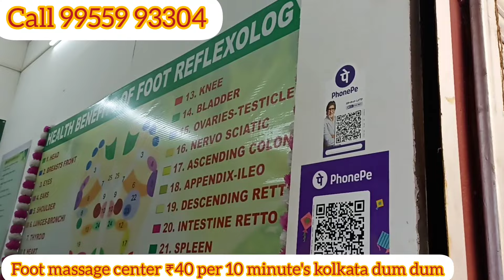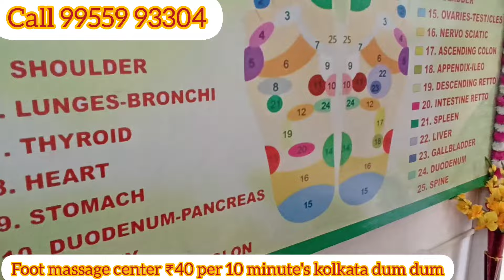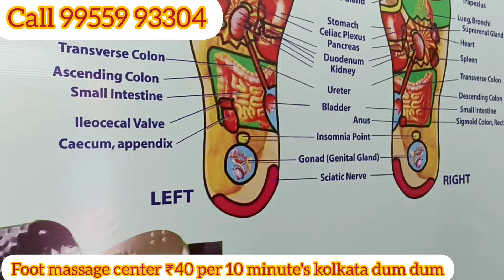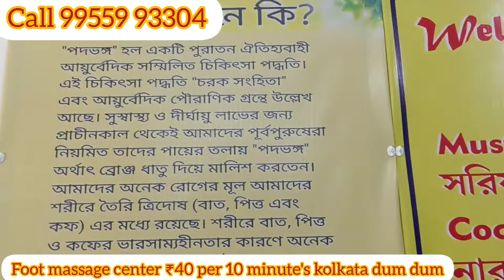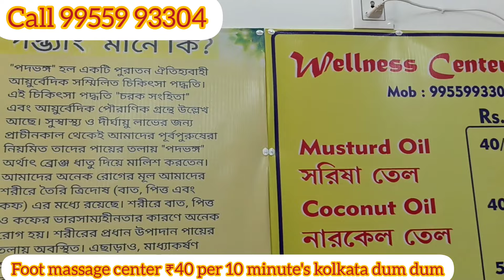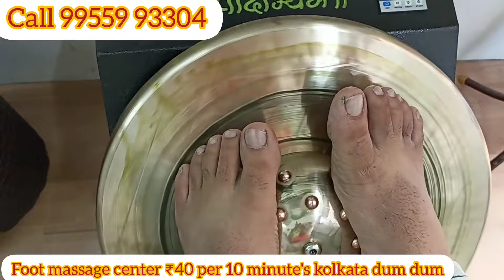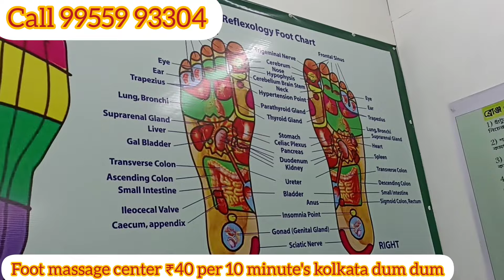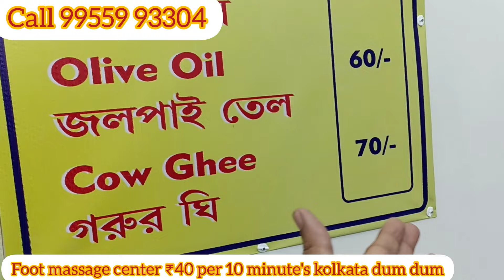KOLKATA VIRAL HEALTH AND WELLNESS CENTER IN KOLKATA|BUSINESS IDEA💡2024|HOW TO START NEW BUSINESS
HEALTH AND WELLNESS CENTER IN KOLKATA|BUSINESS IDEA 💡2024|HOW TO START NEW BUSINESS|HEALTH CENTER

WELLNESS CENTER
ADDRESS DUM DUM NEAR HANUMAAN MANDIR
NEAREST RAILWAY STATION DUM DUM
NEAREST METERO IS ALSO DUM DUM